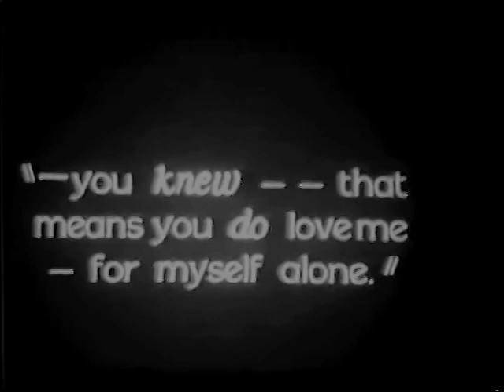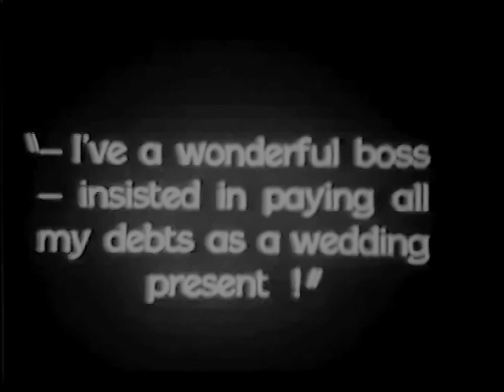Queen Of The Chorus 1928 - Virginia Brown Faire, Rex Lease, Betty Francisco ⚡UPGRADE⚡